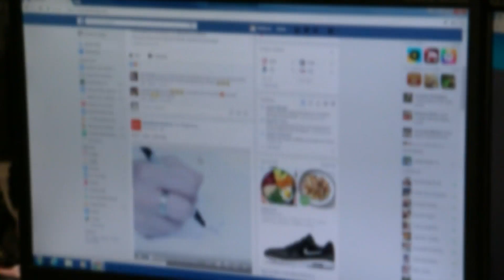Facebook gives Los Lunas schools $150,000 grant for remote learning